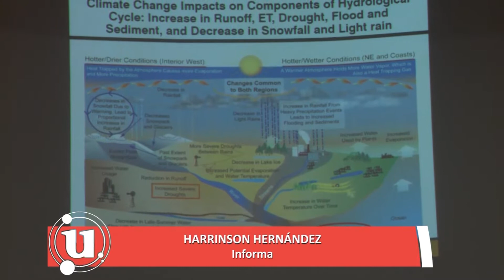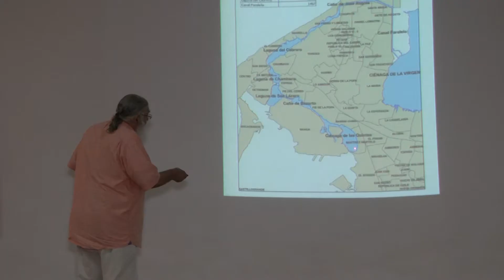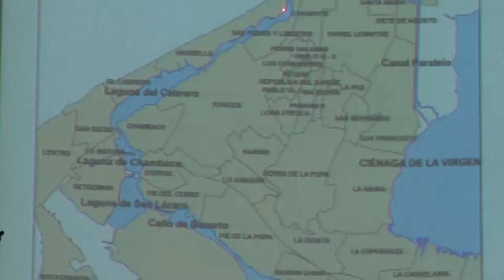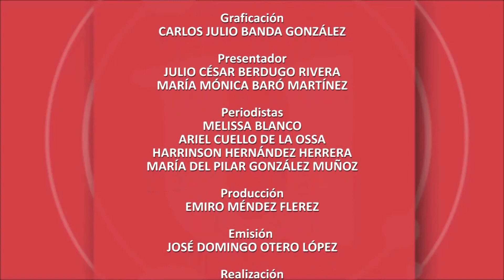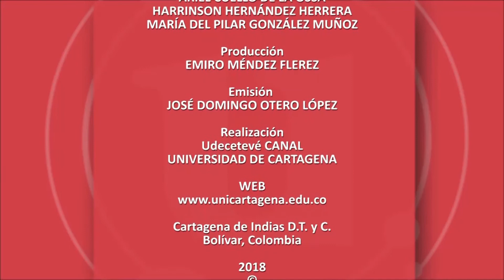Universo U 405